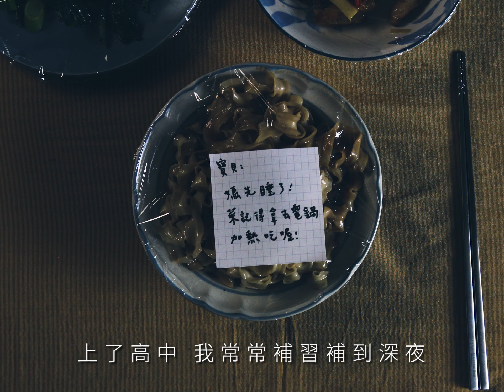曾拌麵網路創意廣告 母親節篇